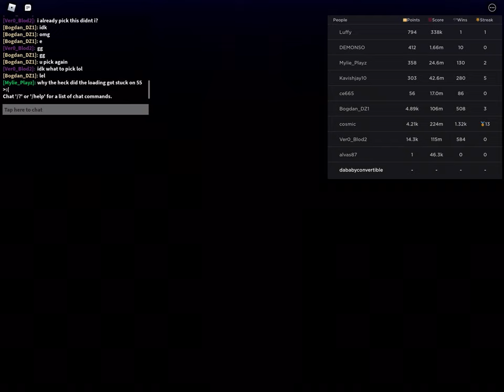new update in funky Friday pompom